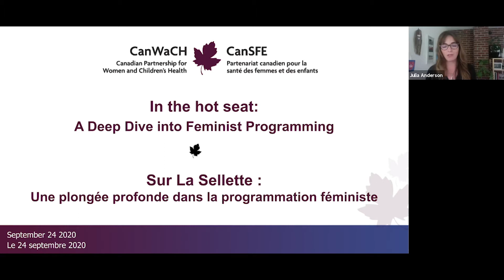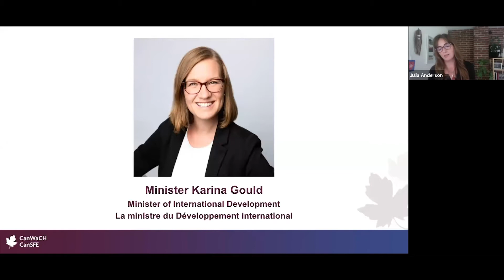In The Hot Seat: A Deep Dive Into Feminist Programming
This roundtable discussion features a diverse panel of experts who will unpack the current state of Canada’s leadership in global health and gender equality. Panelists answer key questions including: What is Canada’s role as a global health leader? As a feminist funder? As a leader of Action Coalition 6 for Generation Equality?

Speakers:
Julia Anderson, Interim Chief Executive Officer and Chief Operations Officer, CanWaCH
Remie Abi-Farrage, Program Officer Global Programs, Equality Fund
The Honourable Karina Gould, Minister of International Development
Kate Higgins, Interim Executive Director, Oxfam
Jocelyn Mackie, Co-CEO, Grand Challenges